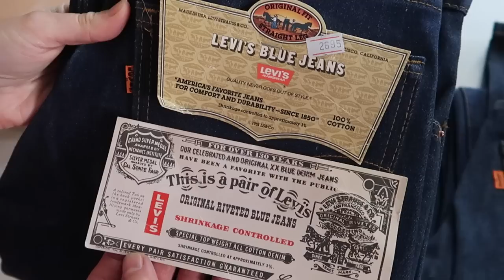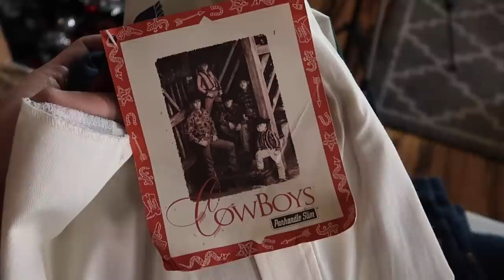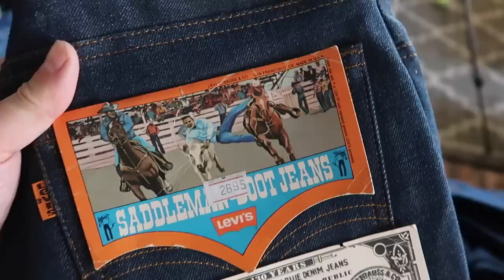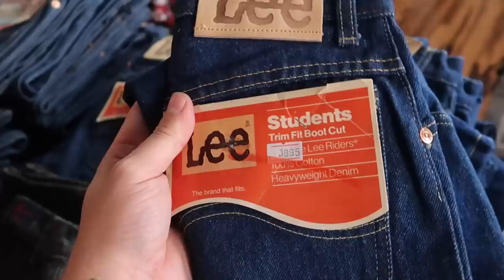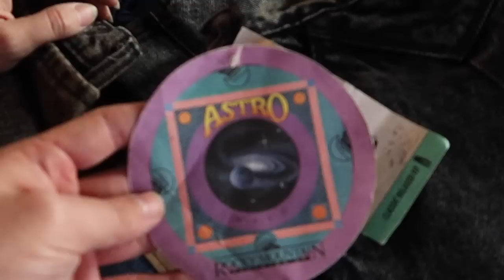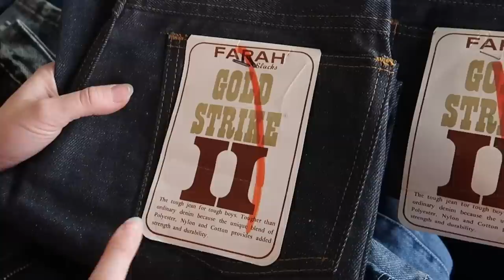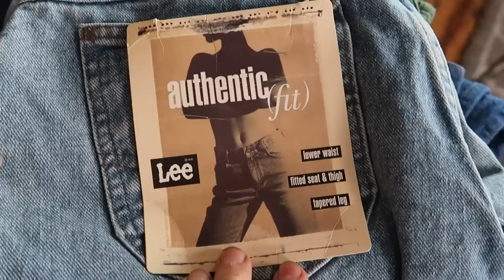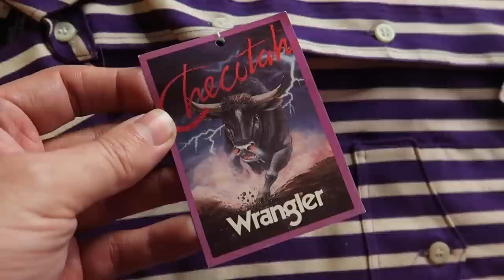WE BOUGHT A VINTAGE WESTERN CLOTHING STORE! (Part 1)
So much vintage Wrangler, Panhandle Slim, Levis, Lee and more!